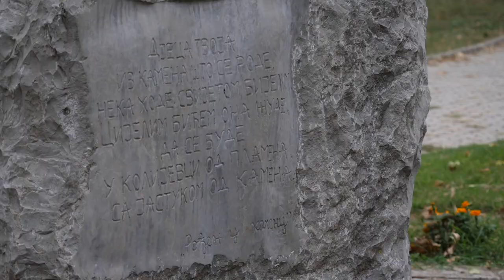u zemlji dobrog duvana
Lubinje - Hercegovins